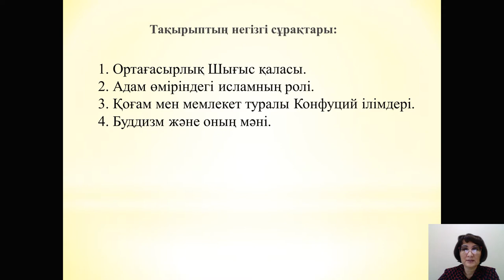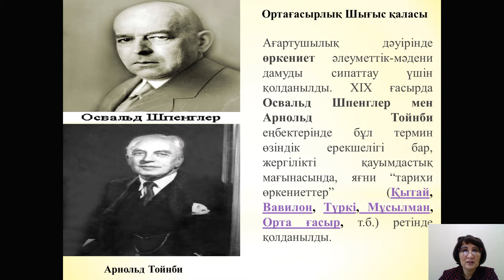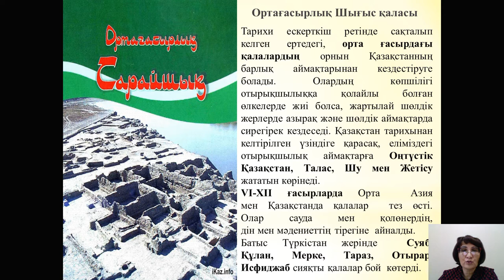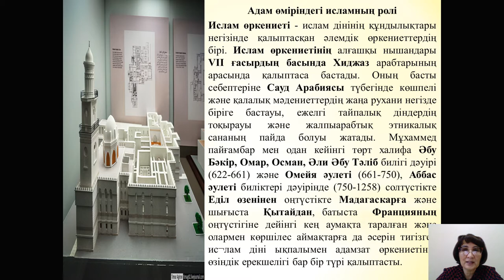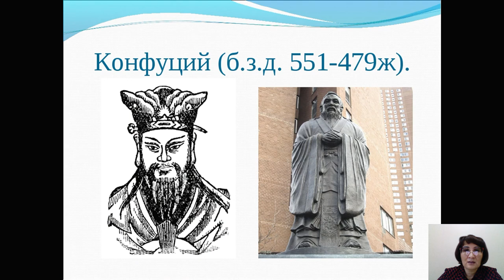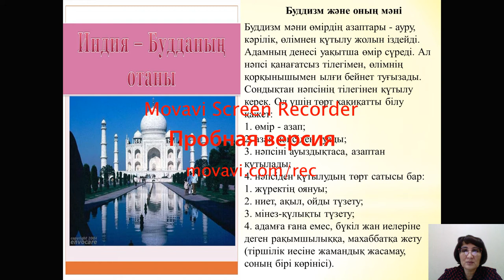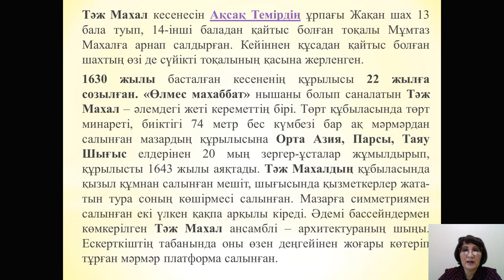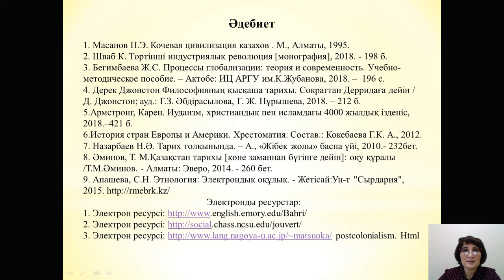№7,8 дәріс. Әлемдік өркениеттер. Бегимбаева Ж.С.